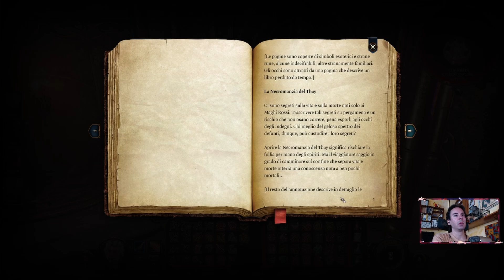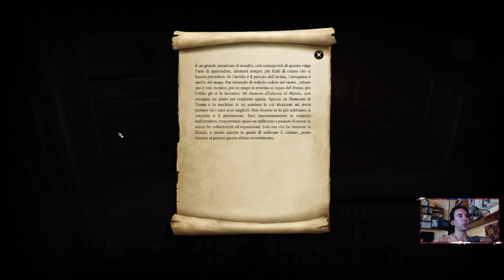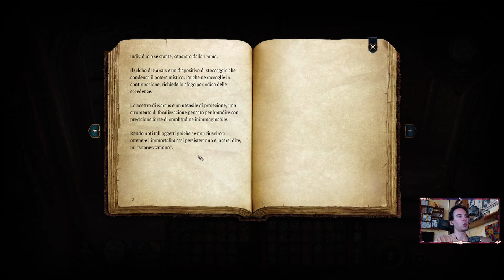SOPRAVVISSUTI ALLE MEGERE | Baldur's Gate III | Ep. 138 | Turn Based RPG | walkthrough gameplay ITA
💙 Se vi piace il content la miglior cosa che possiate fare è condividere il video, buttateje un like e scrivetemi nei commenti!